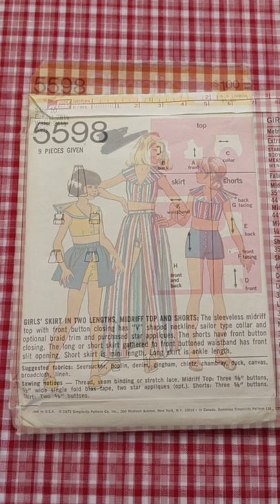Cute Vintage 1970's Sewing patterns for Girls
Original Vintage Girls Sewing Patterns featured in this video:
Pattern #1: 6003  Butterick Girls Dress with Elasticized neckline, raglan sleeves and laced belt
Pattern #2: 9297  @1971 Jiffy Girls Skirts and Mini Jumpsuit
Pattern #3: 9955  @1972  Chubbie Girls Skooter Skirts and Knit Pullover top
Pattern #4: 5598  @1973 Girls Skirts, Midriff Top and Shorts